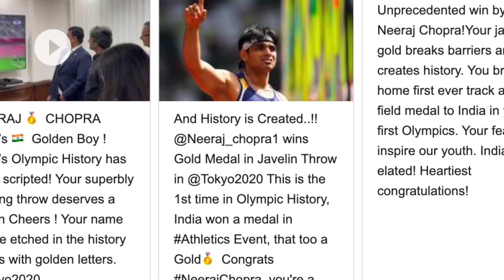Neeraj Chopra wins Gold Medal at Tokyo Olympics 2020